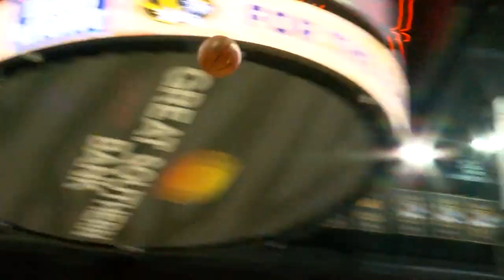Extended highlights as Mizzou men's basketball improves to 7-0 with win over Houston ...